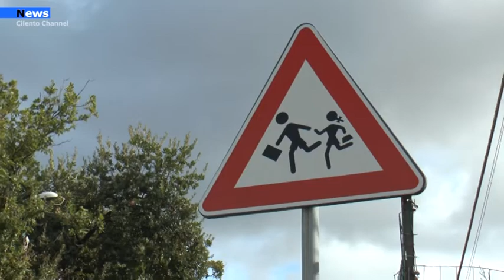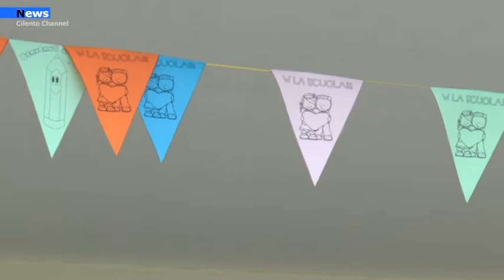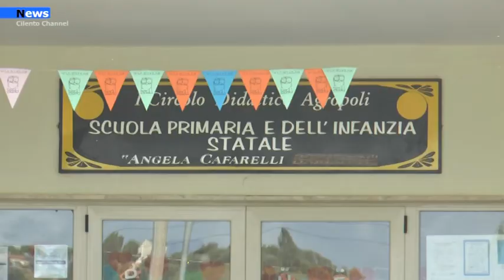Agropoli tre nuovi casi positivi in città, c'è anche un minore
Sono ore di attesa per la comunità agropolese dopo la notizia del primo cittadino ,Adamo Coppola, riguardo il contagio da Coronavirus  di altre tre persone, fra queste anche una bambina che frequenta la terza classe dell'istituto Cafarelli in località Moio. Oltre alla bimba ad essere contagiata anche la madre. Un altro caso, il terzo, che non è collegato ai primi due, è un operaio che lavora presso un'azienda del territorio, che molto probabilmente ha avuto contatti con persone provenienti dal napoletano.